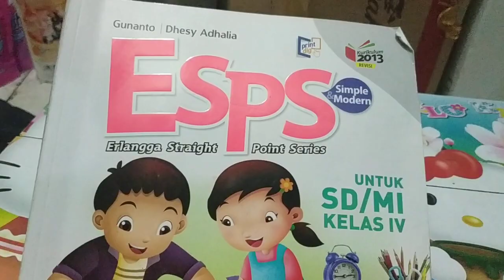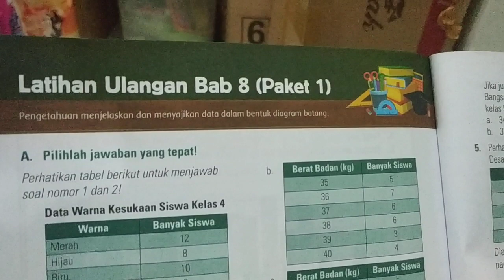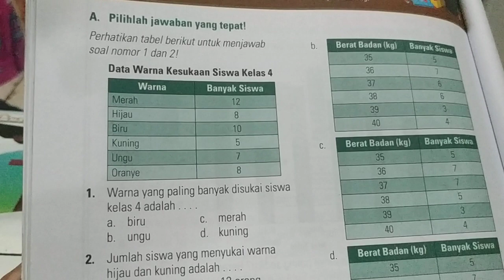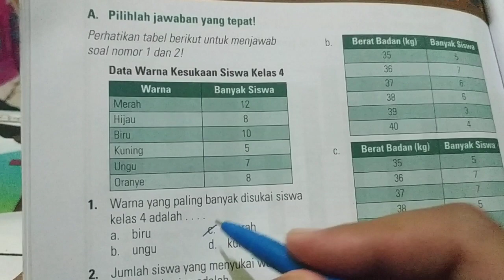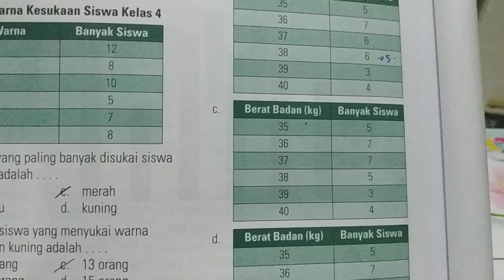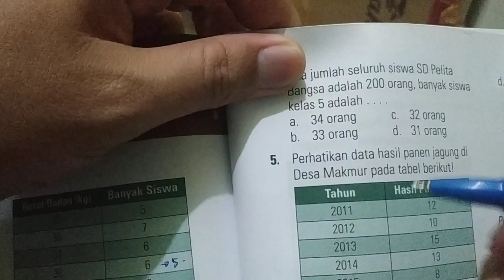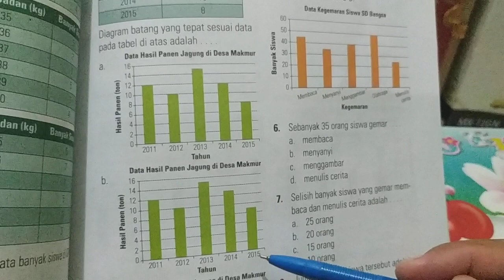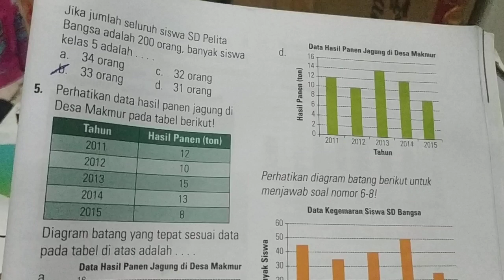Pembahasan esps matematika kelas 4 latihan ulangan bab 8 paket 1A(1-5)